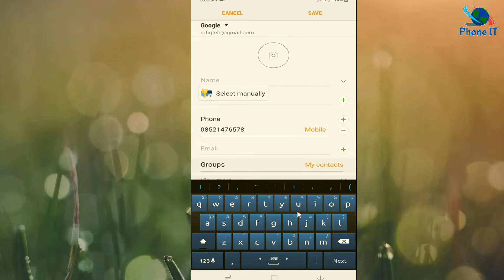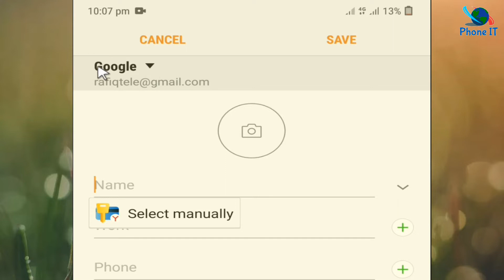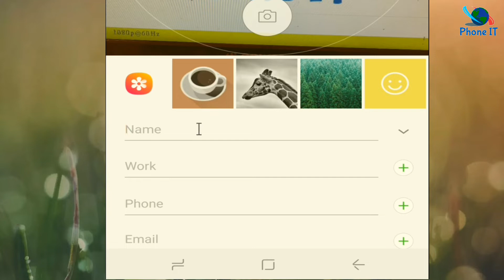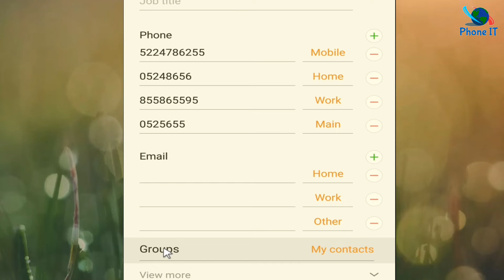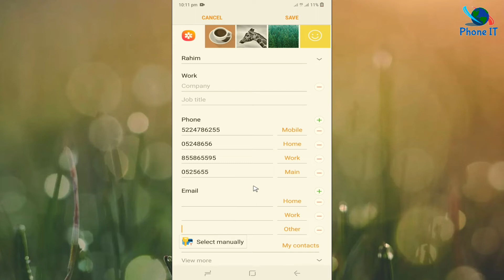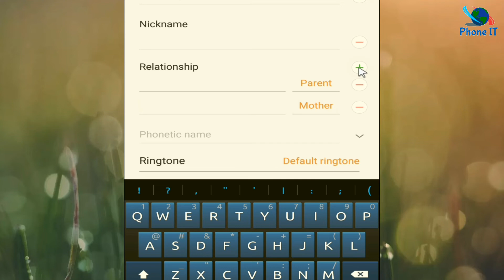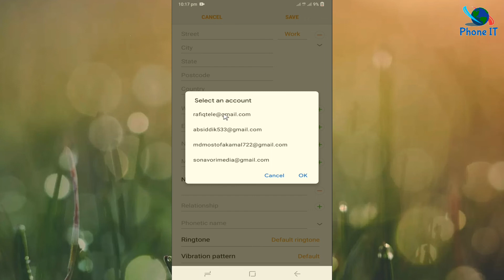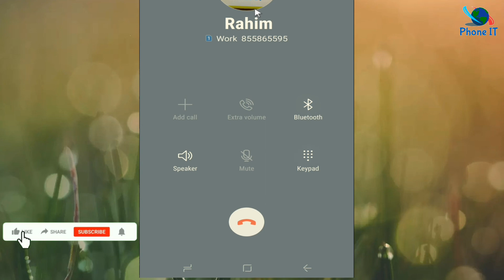How To Safe Mobile Number in Gmail || মোবাইল নাম্বার কিভাবে সেভ করলে কখনো হারাবো না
Phone IT is our YouTube Channel. Phone_IT. PhoneIT.

Hope you are all well. Here I'm trying to explained in depth about how to save your contacts numbers to gmail id. Lets learn something about how to save your contacts numbers to gmail id. It's very simple and easy. Just follow my instruction carefully.

হ্যালো ভিউয়ার, আচ্ছালামু আলাইকুম। Phone IT আমাদের ইউটিউব চ্যানেল। আমাদের চ্যানেলে মোবাইল রিলেটেড তথ্য উপাত্য দিয়ে ভিডিও তৈরী করা হয়। চ্যানেলের ভিডিও ভাল লাগলে লাইক দিন। আপনার মতামত কমেন্ট করে জানান। আপনার মূল্যবান মতামতের ভিত্তিতে পরবর্তী ভিডিও নির্মাণ করার চেষ্টা করা হবে ইনশাল্লাহ্।
Phone IT is our YouTube Channel. Hello Viewer, Achchalamu Alaikum. Phone IT is our YouTube channel. Videos are made on our Phone_IT channel with mobile related data. If you like the channel's video, please like it. Let us know your valuable feedback by commenting. Inshallah we will try to make the next video based on your valuable feedback.

ভিডিওটি ভাল লাগলে শেয়ার করবেন এবং আপনার মূল্যবান মতামত কমেন্ট করবেন। If you like the video, share it and comment on your valuable feedback.